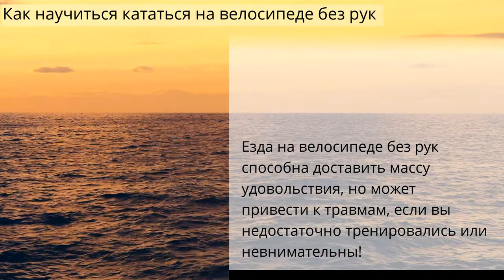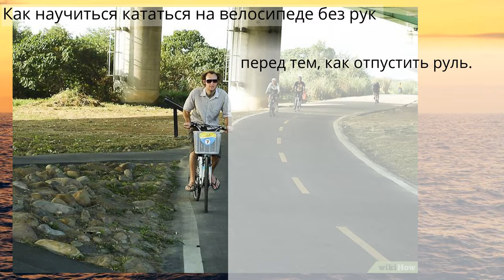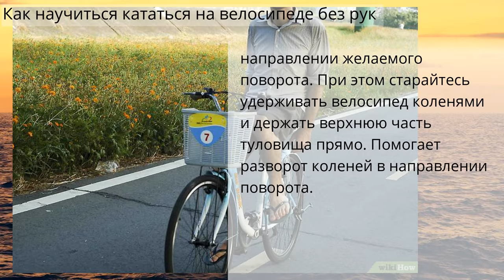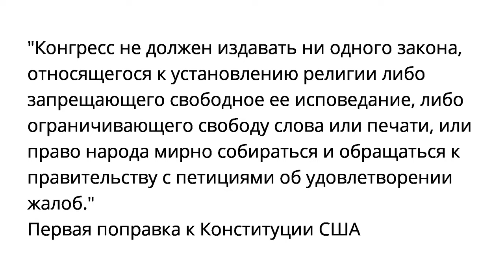Как научиться кататься на велосипеде без рук